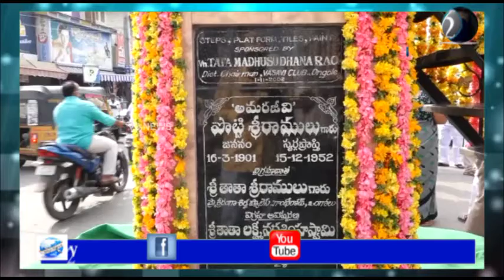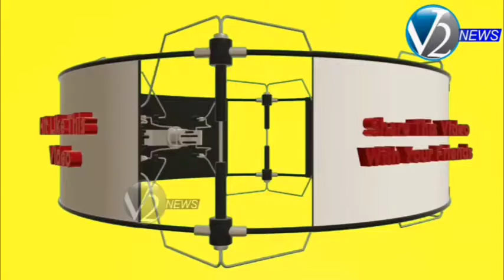ప్రకాశం: పొట్టి శ్రీరాములు వర్ధంతి సందర్భంగా ఆయన విగ్రహానికి నివాళులు అర్పించిన కలెక్టర్ పోల బాస్కర్